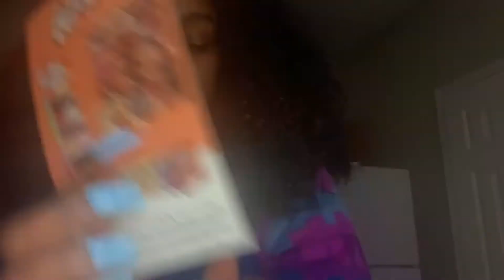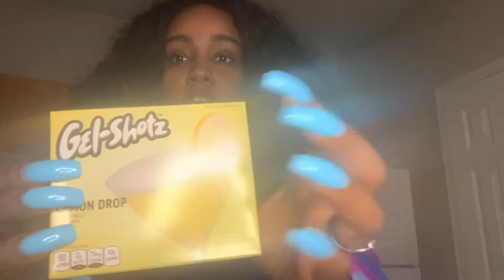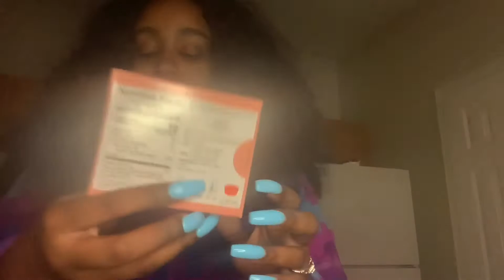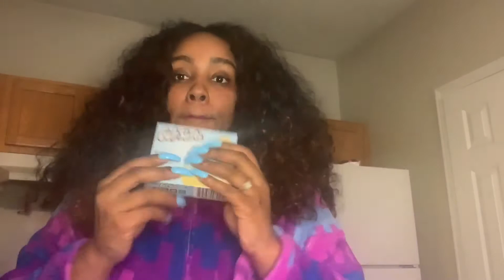Gel-Shotz unboxing video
Business Instagram @goodiebagsbylee
Personal Instagram @__meangirllee